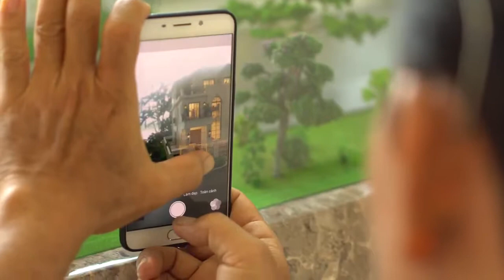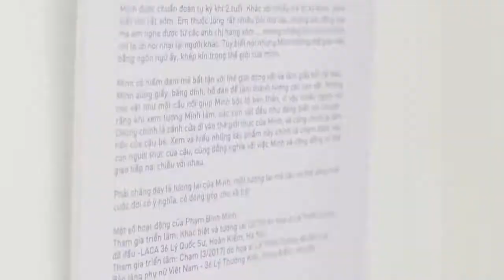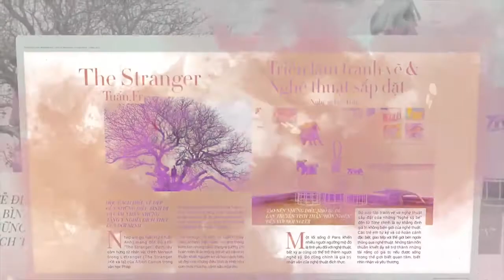Dự án SwanBay (No.2) | Thành phố Paris thu nhỏ bên Sân Bay Long Thành ☎️0932048567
Dự án SwanBay tọa lạc trên đảo Đại Phước, là một trong những hòn đảo đẹp nhất ở phía Đông Sài Gòn. Được dòng sông Sài Gòn mềm mại bao quanh với tất cả các mặt đều giáp sông,
📍 Chuyên viên tư vấn cao cấp CHỦ ĐẦU TƯ: Lê Thành Tấn

Dự án SwanBay nằm trong vị trí chiến lược ở cửa ngõ phía Đông kết nối đến Sân bay quốc tế Long Thành, Quốc lộ 51, cao tốc Long Thành – Dầu Giây và cao tốc Bến Lức – Long Thành. Với diện tích toàn đảo Đại Phước (Cù lao ông Cồn) rộng đến 464 ha và nằm giữa vị trí kết nối liên vùng có một không hai, SwanBay chính là điểm đến tuyệt vời nhất của tương lai.

Tên dự án: SwanBay - Marina Villas
Mô hình dự án: Resort tại gia
Vị trí: Đảo Đại Phước, Xã Đại Phước, huyện Nhơn Trạch, tỉnh Đồng Nai
Diện tích khuôn viên: 464 ha (Đảo Đại Phước)
Diện tích khuôn viên xây dựng: 21 ha
Hiện trạng: Đang xây dựng
Kích thước phòng:
Nhà phố:
- 7 x 17
- 7 x 20
- 9 x 17
- 9 x 20
Biệt thự song lập:
- 10 x 20
Biệt thự ven sông và biệt thự cảnh quan:
- 16 x 20 (Kiến trúc Pháp)
- 20 x 20 (Kiến trúc Châu Á hiện đại)
Dinh thự ven sông:
- 20 x 27 (Kiến trúc Pháp - Chỉ có 21 căn)
Năm hoàn thành: Quý 2 - Quý 3 năm 2019
Số phòng: 388 căn Nhà phố vườn và Biệt thự
Tiện ích:
- Sân Golf
- Bến du thuyền
- Khu nhà hàng,
- Wedding ngoài trời.
- Hồ bơi
- River Park
- River Jogging dọc bờ sông.
- Clubhouse
- Lap pool 50m , Kids Pool, Jacuzzi
- Sauna
- Gym and Yoga
- Movie Room
- Children Play room
- Cafeteria
- BBQ area and BBQ dọc bờ sông
- Khu sân chơi trẻ con
- Elder fitness
- Outdoor fitness
- Khu vườn hoa
- Pavilion
Chủ đầu tư: Vina Đại Phước
Đơn vị phát triển dự án: Swan City